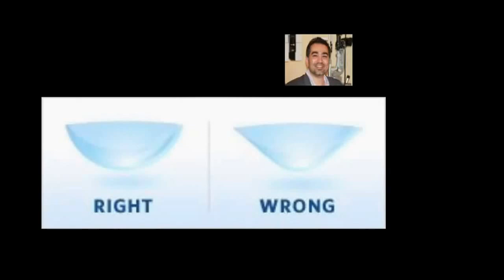نصائح ارتداء العدسات اللاصقه اللينه او الزينه ١